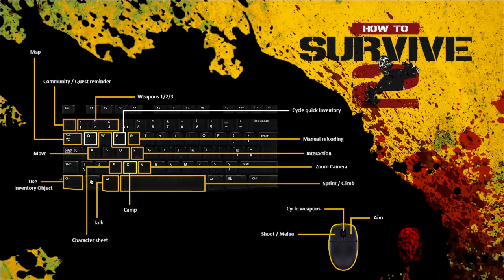HOW TO SURVIVE 2 - Fabricamos la base - GAMEPLAY ESPAÑOL HD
ALEKSANGRE